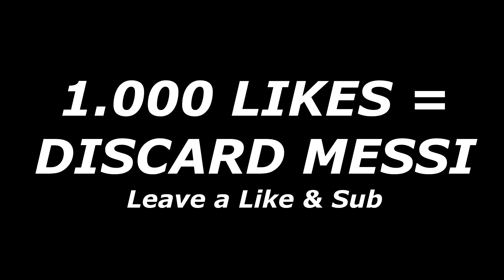OMG! MESSI! Best WALKOUT I packed in my life🔥 FIFA 22 Ultimate Team Pack Opening Animation Gameplay